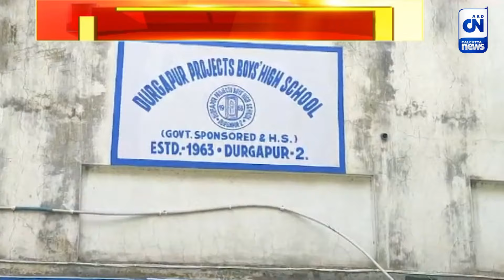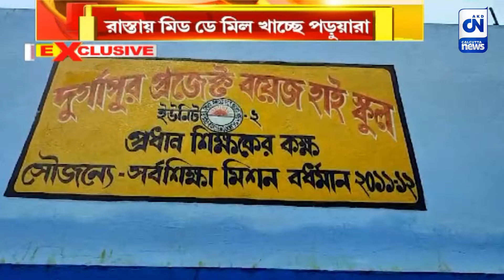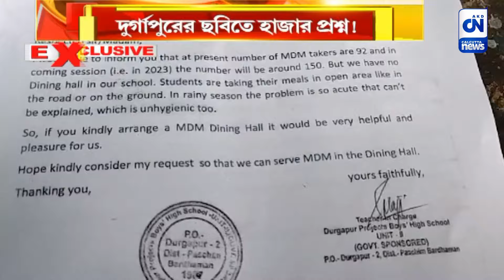বিশাল বড়ি স্কুল অথচ পড়ুয়ারা মিড ডে মিল খাচ্ছে রাস্তায় বসে | ক্যালকাটা নিউজ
বিশাল বড়ি স্কুল অথচ পড়ুয়ারা মিড ডে মিল খাচ্ছে রাস্তায় বসে

বিশাল বড়ি স্কুল অথচ পড়ুয়ারা মিড ডে মিল খাচ্ছে রাস্তায় বসে।  দুর্গাপুর প্রজেক্ট বয়েজ হাইস্কুল ইউনিট টু স্কুলের একটি ছবিতে কার্যত তোলপাড় শিল্পাঞ্চল। রোদ, জলে কেন রাস্তায় বসে খাবার খেতে হয় পড়ুয়াদের? দেখুন প্রতিবেদন।